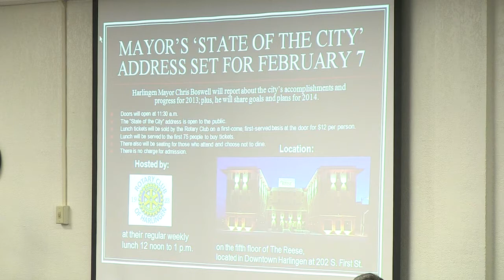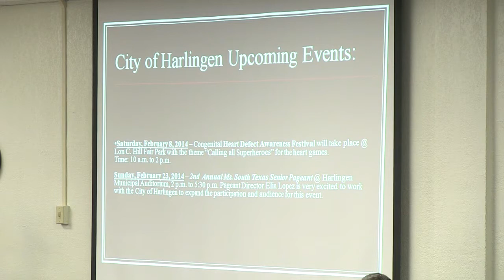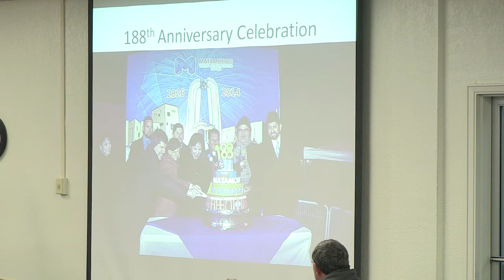Harlingen City Commission Meeting 02/05//14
City of Harlingen Commissioner's meeting for February 5, 2014. This week a special presentation by the Boy's & Girl's Club of Harlingen.